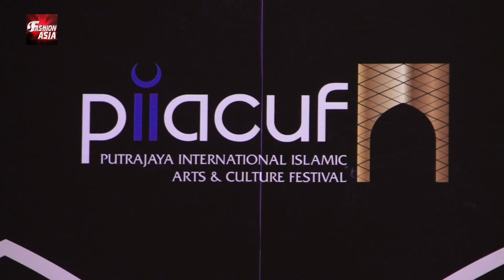International Islamic Fashion Week 2015 (Putrajaya) | Carven Ong (part 2) | FASHION ASIA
Watch Putrajaya International Islamic Arts & Culture Festival 2015, a collection by Carven Ong on FASHION ASIA.